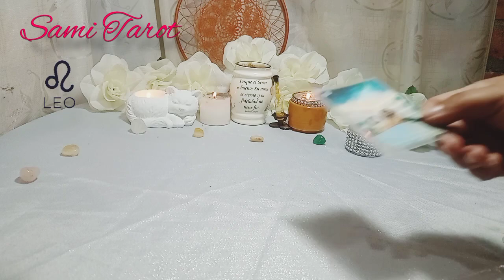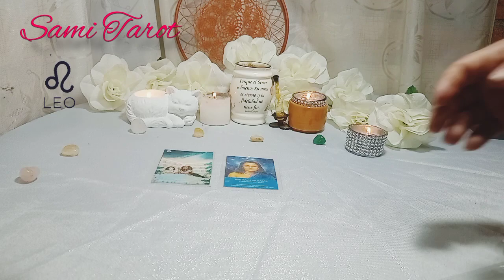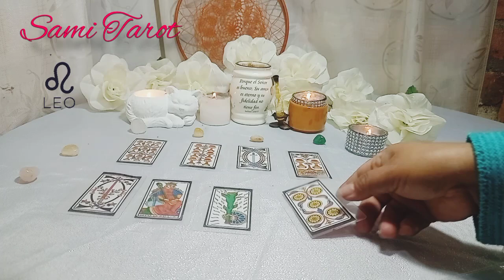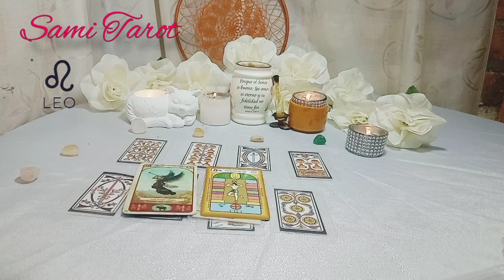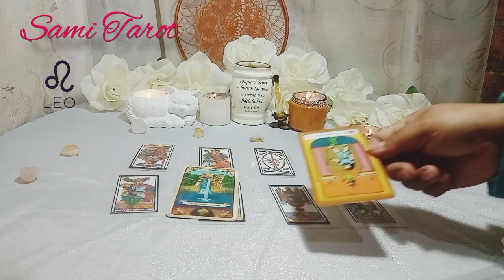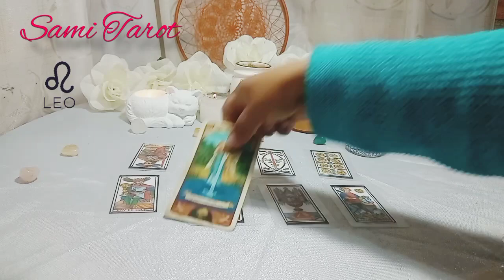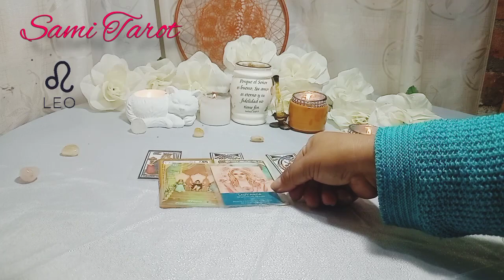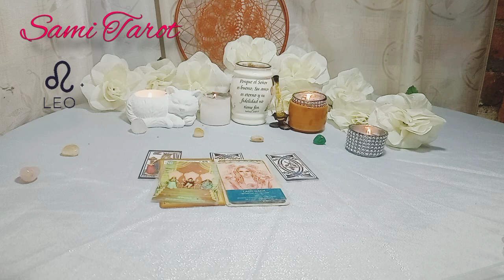🌟LEO ♌ESA MUJER ES MALA Y QUIERE SEPARARLOS😎DESCUBRELO😲 horoscopo amor tarot julio 2022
💕💸LEO CONOCE cómo te irá pronto en el AMOR, DINERO, TRABAJO, SUERTE, ENERGÍA. Tu horoscopo de hoy a través del tarot te enseñará lo que tus guías te dicen para tomar mejores decisiones y se EXITOS@ en TODO👌

⭐ Tarot  horóscopo Leo  amor julio 2022

🌼🌼🌼SAMI🌼🌼🌼